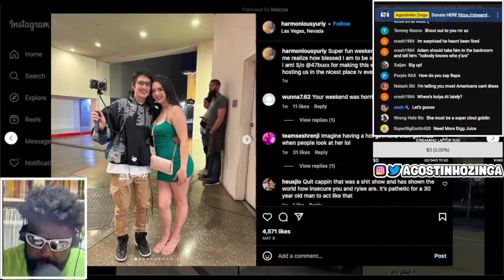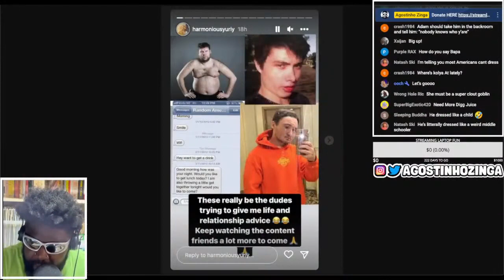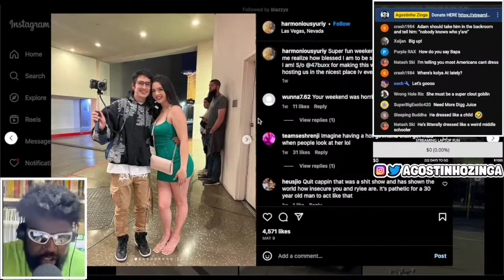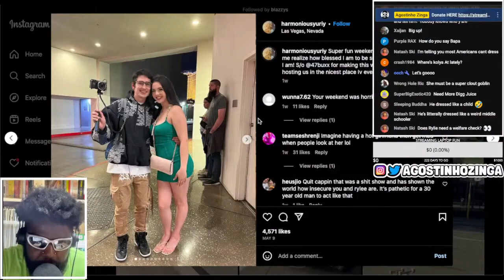YURIY FROM NO JUMPER IS GETTING A LOT OF HATE